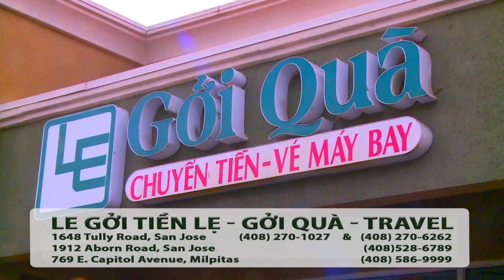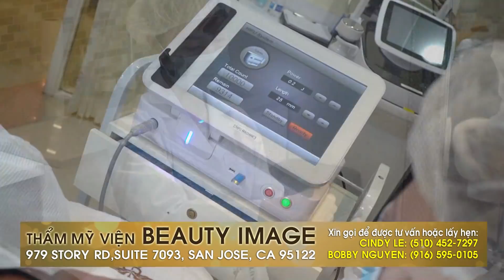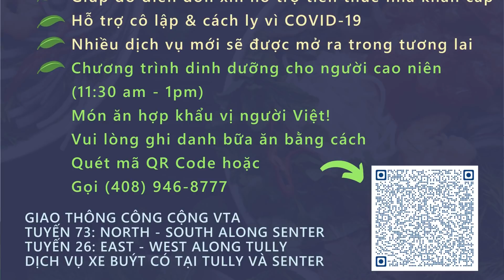Hot News với Thanh Tùng_Show 347_Dec 10 2021_34 trong tổng số 43 ca nhiễm Omicron đều đã chích ngừa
Hot News với Thanh Tùng_Show 347_Dec 10 2021
-Quận hạt Santa Clara khám phá ca nhiễm biến thể Omicron đầu tiên
-Trẻ em 16 &17 tuổi bắt đầu được chích liều booster ngừa Covid-19
-CDC: triệu chứng biến thể Omicron là gì?
-Tin mới: 34 trong tổng số 43 ca nhiễm biến thể Omicron đều đã chích ngừa đầy đủ